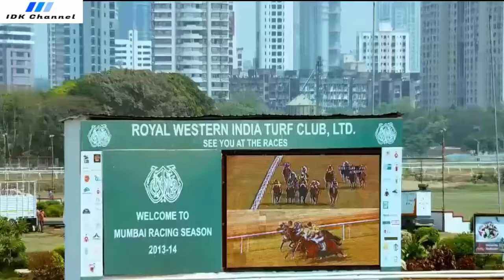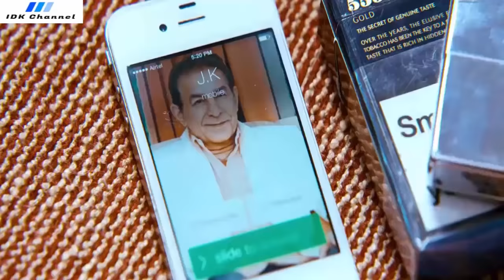TAK ADA YG TAU KALAU DIA ADALAH KETUA GANGSTER ‼️ Alur cerita Film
Alur Cerita Film : Anjaan (2014)

Channel ini adalah Channel ke-2 dari IDK Channel, dan trimakasih sudah support channel ini. semoga kalian semua mendapat pahala, banyak rezeki, dan panjang umurnya. Makasih